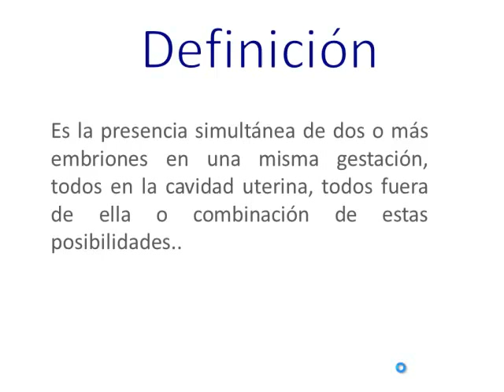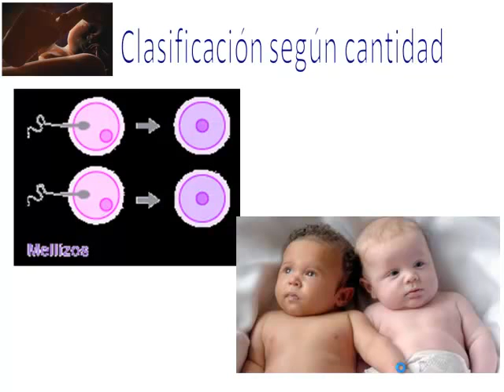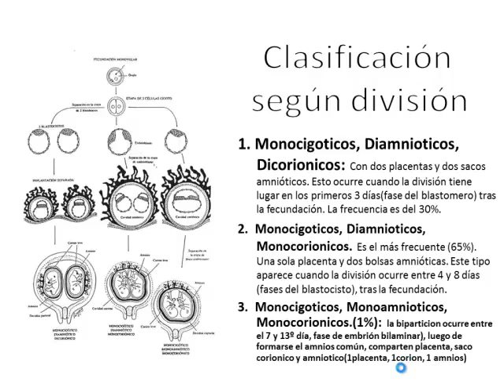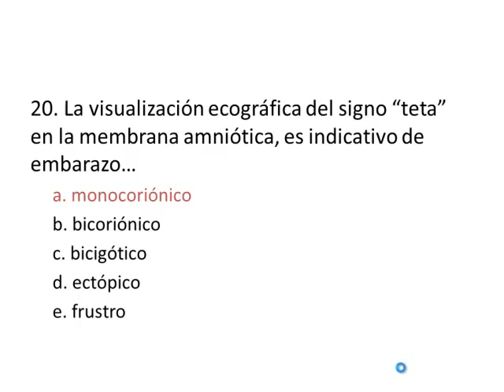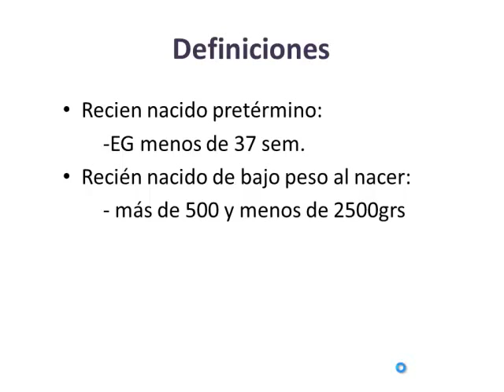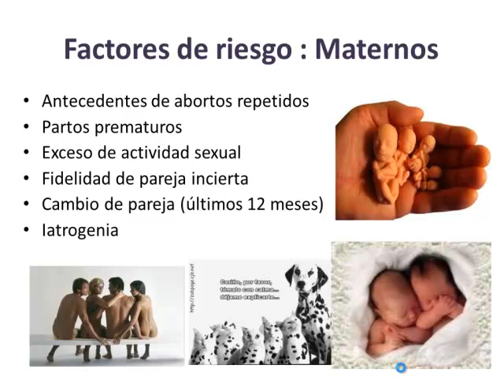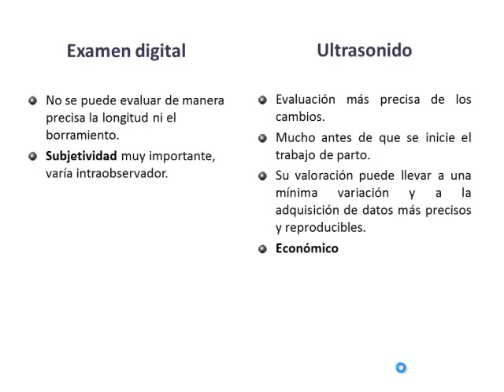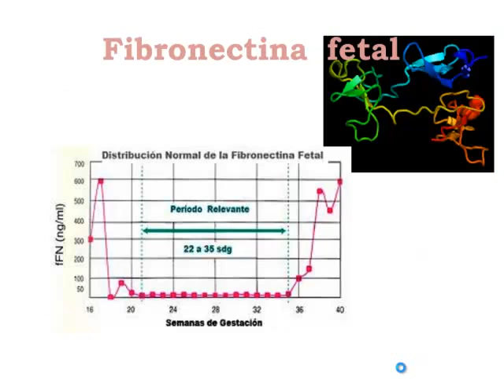Tmmed ginecología - OBSTE RPF2ME VIDEO 4 2